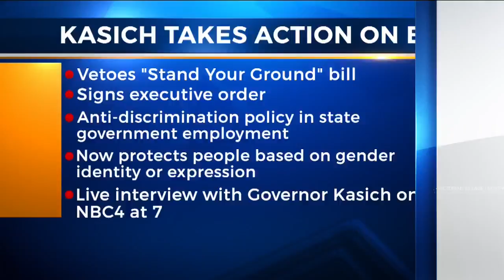Report: Feds got seat complaints on van model Ohio teen died in